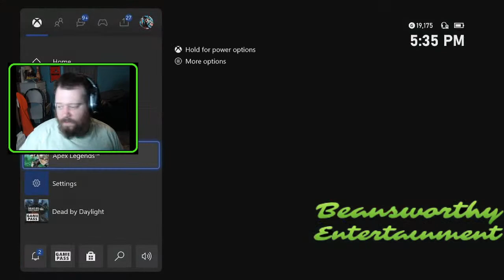Let's try this again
second try, sorry my internet dropped so we're gonna try again

Be Kind and Respectful to others and Love Yourself!!